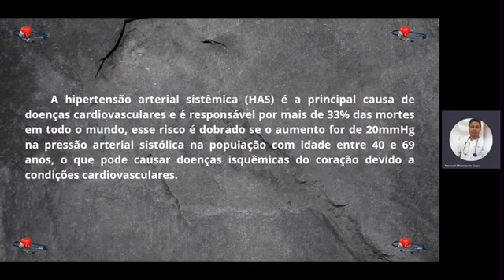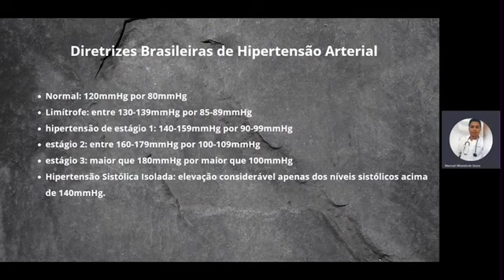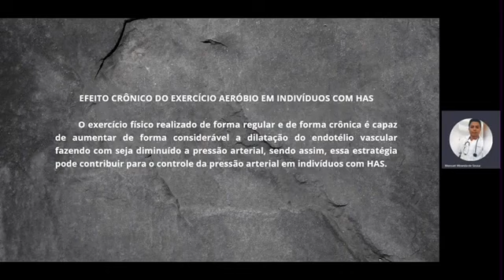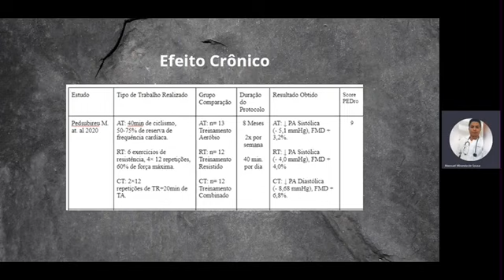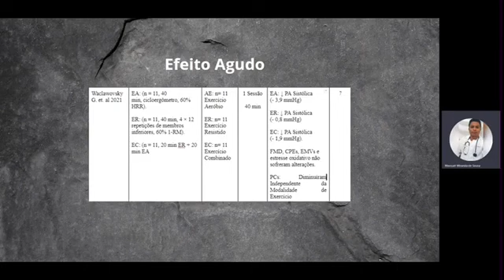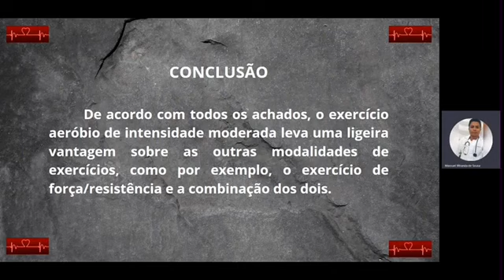EFEITO&nbsp; DO TREINAMENTO AERÓBIO NA REABILITAÇÃO CARDIOVASCULAR EM PACIENTES HIPERTENSOS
Grande Área: Saúde e Vida
Aluno: MAXSUEL MIRANDA DE SOUSA
Orientador: VERA REGINA FERNANDES DA SILVA MARÃES
Palavras-chaves: Treinamento aeróbio e hipertensão, hipertensão e treinamento físico, exercício e hipertensão.